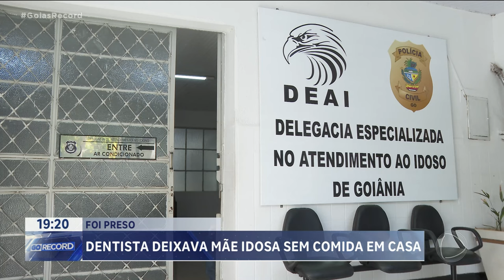PRESO: DENTISTA DEIXAVA MÃE IDOSA SEM COMIDA EM CASA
UM DENTISTA FOI PRESO PORQUE ESTARIA MALTRATANDO OS PAIS IDOSOS, DE 80 ANOS. EM CONSEQUÊNCIA, O PAI MORREU E A MÃE TEVE UM AVC. ELE CHEGOU AO PONTO DE VENDER A  COMIDA DE CASA PARA COMPRAR DROGAS. E A MÃE PASSAVA FOME.